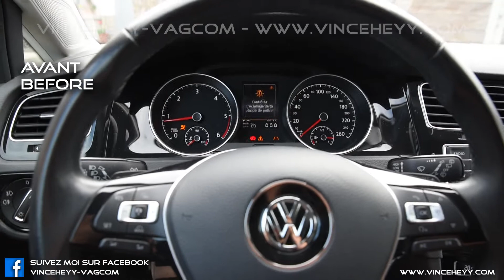Golf 7 (5G) - Delete error with led licence plate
Suppression de l'erreur avec les bloc ou les ampoules led pour éclairage de plaque d'immatriculation d'une Volkswagen Golf 7 (5G)

Permet lorsque vous remplacer vos éclairages de plaque d'immatriculation par des led de ne plus avoir d'erreur à l'odb.